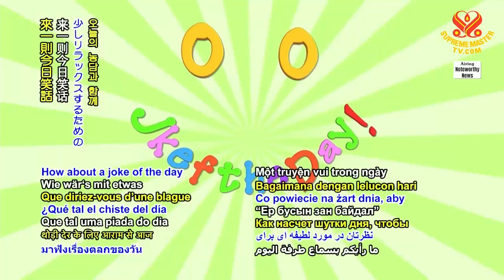1398 JOD 8 Unusual behavior 6m